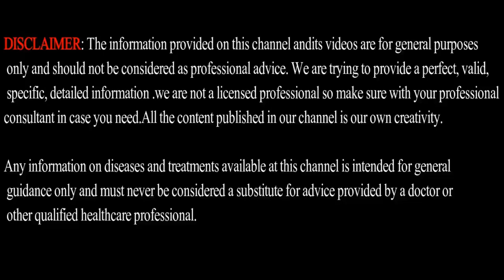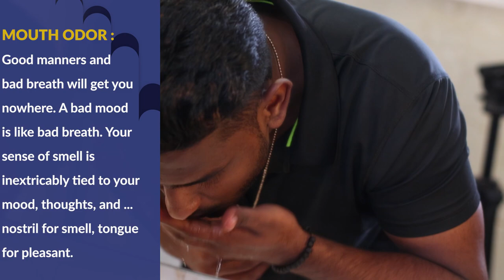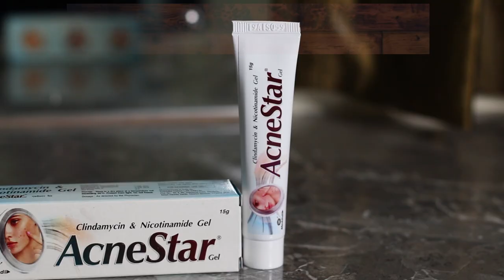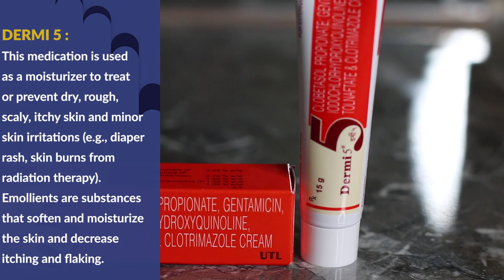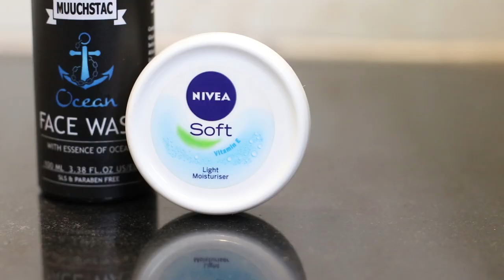10 Grooming tools that Make you HANDSOME | Men's Fashion Tamil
Grooming Tools Links

2.Mouth Wash
3.Chewing Gum
4.Hair Wax
5.Hair Comb
6.Hair oil
7.Red Onion Hair Oil
8. Trimmer
9.shaving kit
10.Johnson's Baby Powder
11.Acne Star
12.Professional Manicure Pedicure Kit
13.Muuchstac Ocean Face Wash